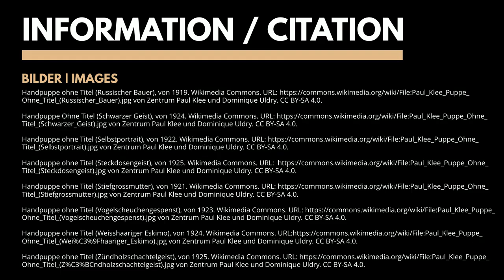Paul Klee HANDPUPPEN | HAND PUPPETS | MARIONETTES À GAINE - Collection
INFORMATION in DE | EN | FR
In den Jahren zwischen 1916 und 1925 schuf Paul Klee (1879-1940) etwa 50 Handspielpuppen für seinen Sohn Felix. Heute sind noch 30 Figuren erhalten geblieben. Klee benutzte für die Köpfe Materialien aus seinem eigenen Haushalt wie Rindsknochen, Steckdosen, Borstenpinsel, Fellreste und Nussschalen. Anfangs wurden die Kostüme von der später berühmten Puppenmacherin Sasha Morgenthaler genäht, später übernahm Klee diese Arbeit selbst. Obwohl die Handpuppen nicht den Anspruch erheben, große Kunstwerke zu sein, spiegeln sie dennoch die künstlerischen und gesellschaftlichen Entwicklungen dieser Zeit wider.

Paul Klee (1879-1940) created around 50 hand puppets for his son Felix between 1916 and 1925, of which 30 figures have been preserved. The artist used materials from his own household for the heads, such as beef bones and electrical sockets, bristle brushes, fur remnants, and nutshells. The first costumes were sewn by the later famous puppet maker Sasha Morgenthaler, but Klee soon took over this task himself.

Entre 1916 et 1925, Paul Klee (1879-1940) a créé une cinquantaine de marionnettes à main pour son fils Félix. Aujourd'hui, 30 figurines sont encore conservées. Pour les têtes, Klee utilisait des matériaux de sa propre maison, comme des os de bœuf, des prises électriques, des pinceaux en soie, des restes de fourrure et des coquilles de noix. Au début, les costumes étaient cousus par la future célèbre marionnettiste Sasha Morgenthaler, puis Klee s'est chargé lui-même de ce travail. Bien que les marionnettes à gaine n'aient pas la prétention d'être de grandes œuvres d'art, elles reflètent néanmoins les évolutions artistiques et sociales de l'époque.